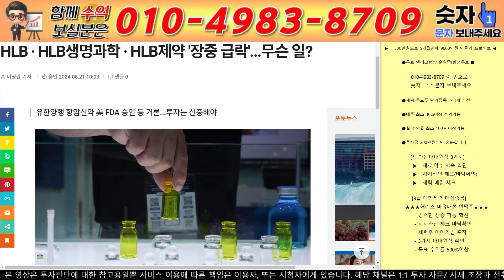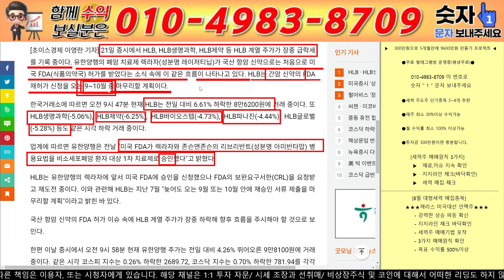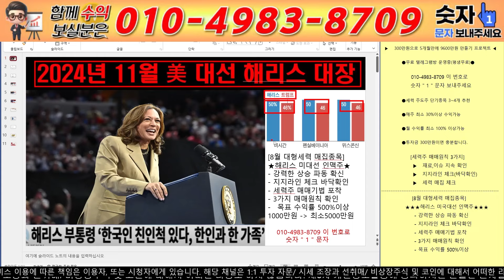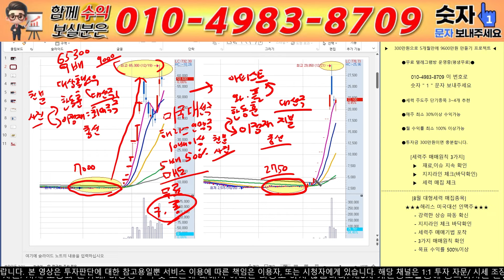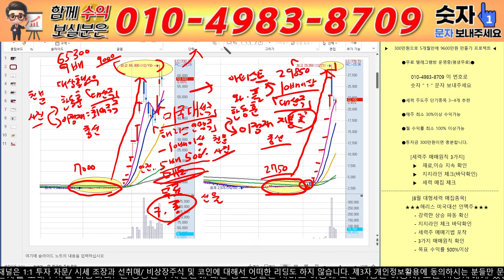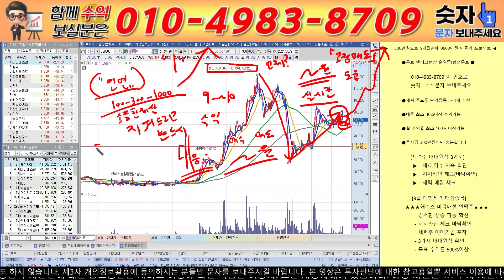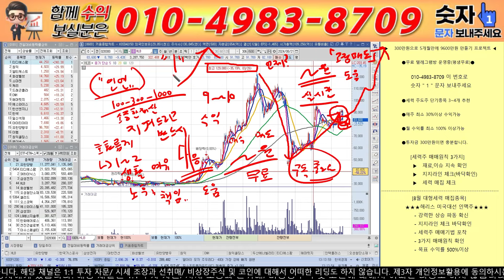[HLB 주가전망]5분전속보 FDA 돌발상황 발생!! FDA 승인 확정!! 긴급사태 필수대응!! 1000% 가능한 자리!!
안녕하세요